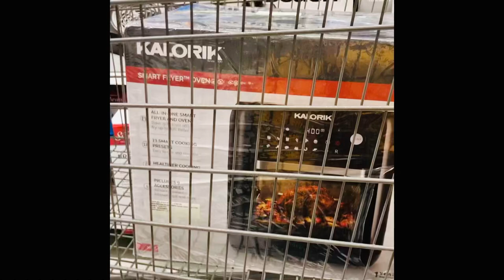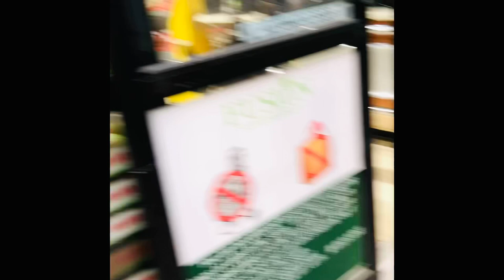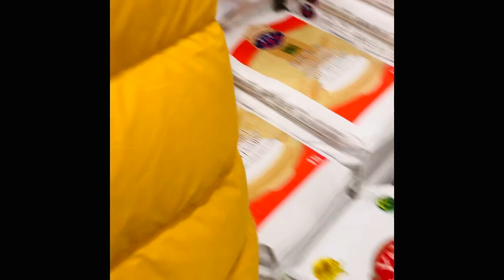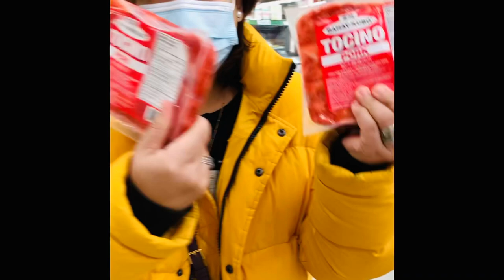Grocery shopping....plus bonus Air Fryer surprise from my daugther🎉💖